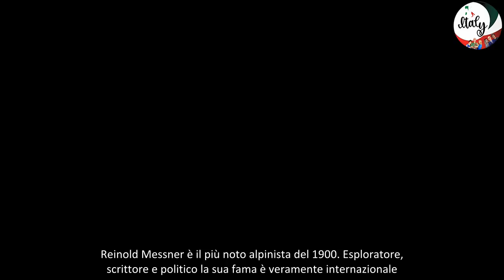Messner in lotta con i figli rapporti testi A chi andrà l’eredità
Tra Messner e i suoi figli non corre buon sangue, i rapporti sembrano oltremodo tesi, ecco a chi andrà l’eredità.
Essere oltremodo famosi non salva di certo da qualche bega familiare, lo sa bene Messner che negli ultimi mesi è in guerra aperta con i suoi figli. Si sa, il ruolo del genitore non è mai semplice, questo di sicuro lo ha imparato anche Messner. che credeva però di aver fatto un gesto che avrebbe aiutato i suoi figli.